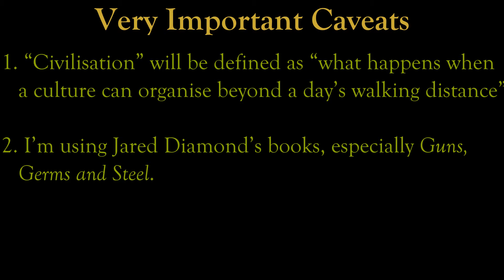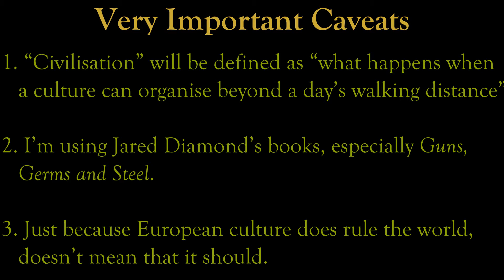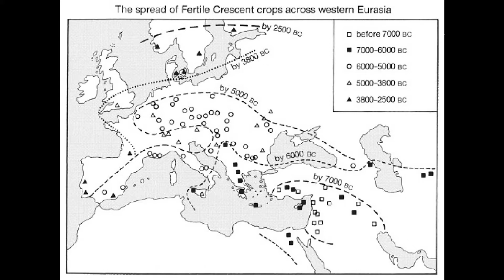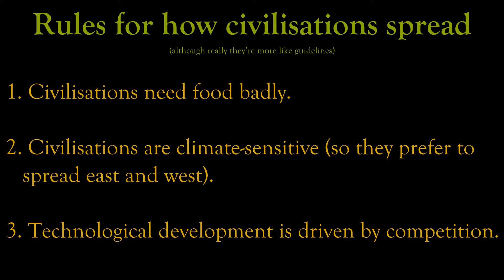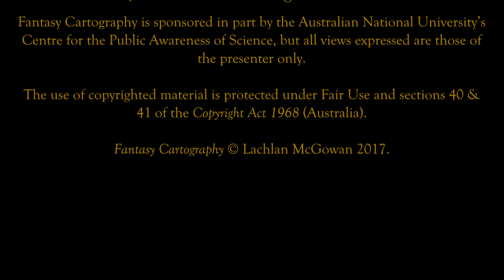Fantasy Cartography Episode 6: The Spread of Civilisation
Welcome to Fantasy Cartography! Today, I'll be attempting to explain the science behind why certain civilisations grow and spread faster than others without using racism.

CONTENTS:
- 00:27 Part 1: A Cavalcade of Caveats. In which I try and make clear what I mean by "civilisation" and why this episode isn't meant to glorify white people.
- 02:29 Part 2: Rules of Civilisation. In which I attempt to boil the complexities of how civilisation spreads down to three broadly applicable rules.
- 07:35 Part 3: Fantastic Civilisations. In which I talk about how the lessons of this episode can be applied to fantasy writing.